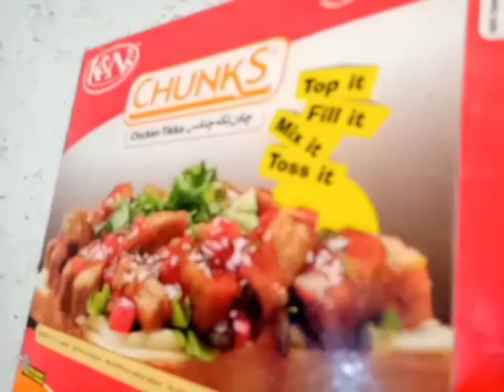Chicken tikka roll recipe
chicken tikka roll
chicken paratha roll
chicken paratha roll recipe
chicken tikka paratha roll recipe
chicken roll
paratha roll recipe
chicken tikka paratha roll
roll recipe
paratha roll
chicken kathi roll
chicken kathi roll recipe
kathi roll recipe
chicken tikka roll paratha
chicken tikka
chicken recipe
chicken paratha roll recipe pakistani
chicken paratha roll recipes in urdu
chicken
chicken chutney paratha roll recipe by food fusion